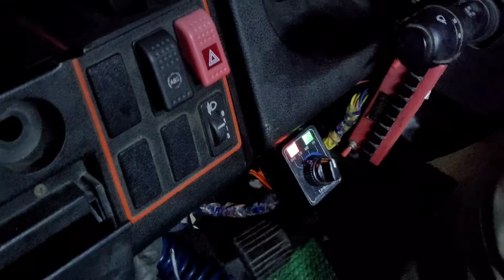Ac Fitting In Truck || Arora Ac